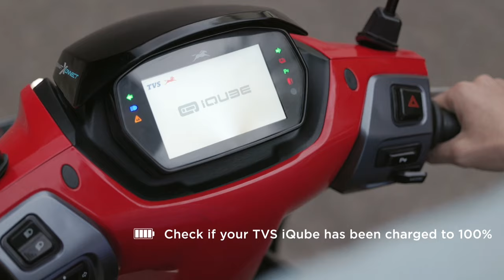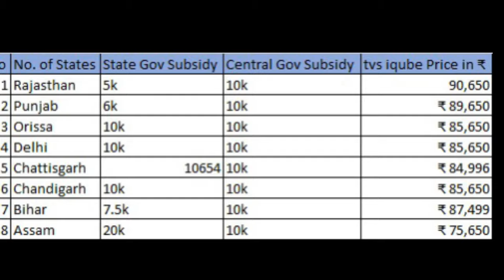केवल ₹75,650 में tvs iqube electric | tvs iqube 2.2kw | tvs iqube review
tvs iqube
e scooter
Ola s1x
Ola s1 x

Find Me For Query:-

NOTE:- I am not the owner of the any picture/video shown in the Video.

CREDIT:- If I used some Google data in this Video (like images, music, short videos ,clip-art etc. ).